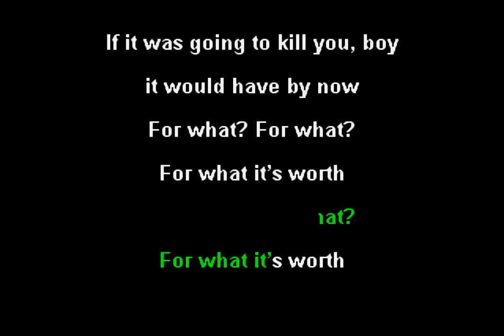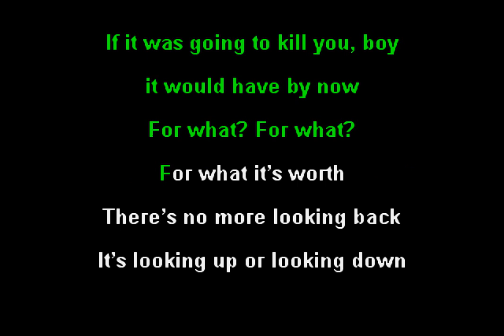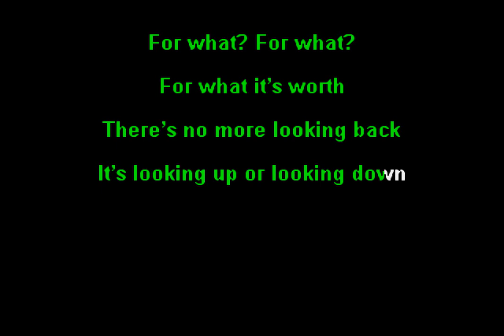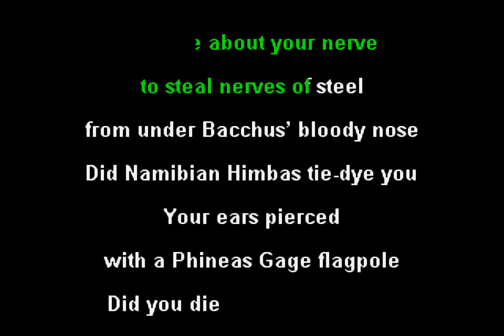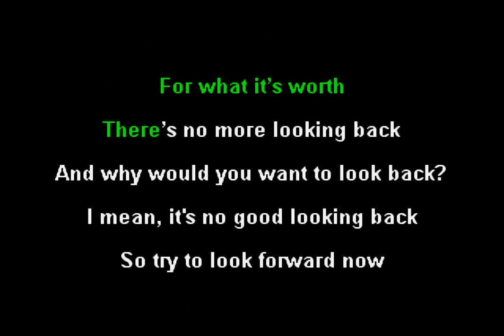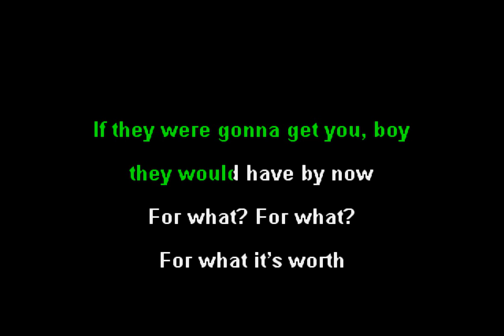Will Wood - BlackBoxWarrior - OKULTRA (Funbox Karaoke, 2020)